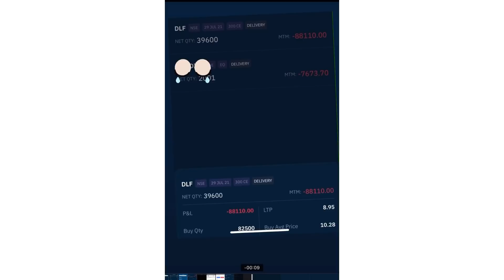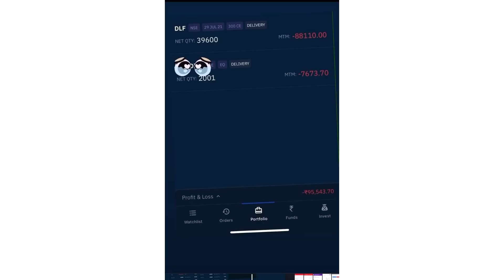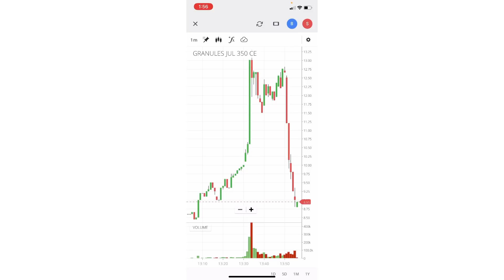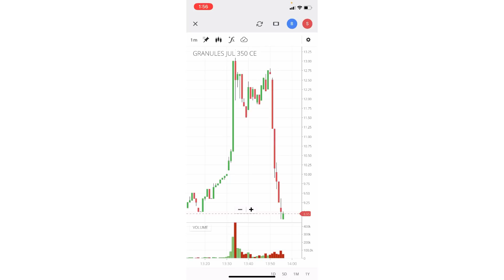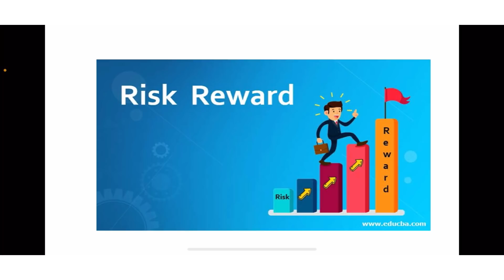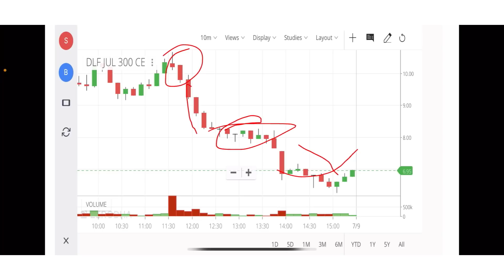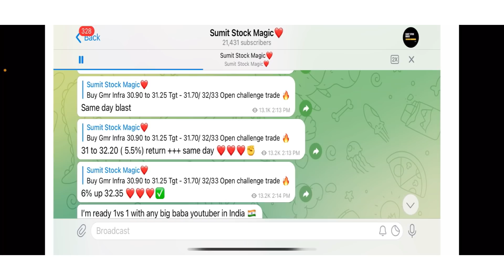😓 Biggest Loss of my Life | Operator का Game समझे Live | Risk Management For A Trader or Investor